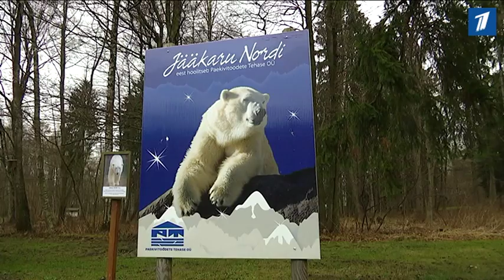В следующем году бюджет столицы увеличится на 50 млн евро